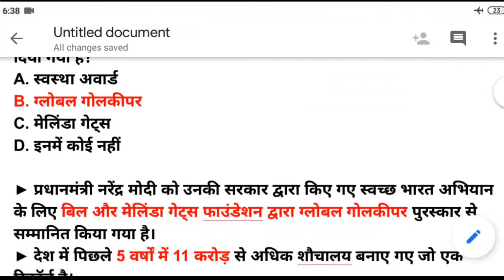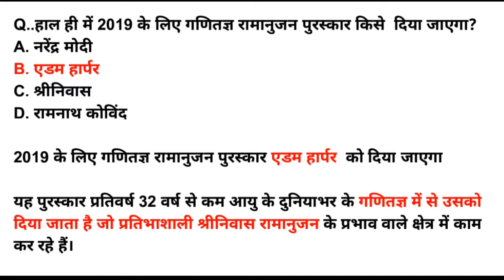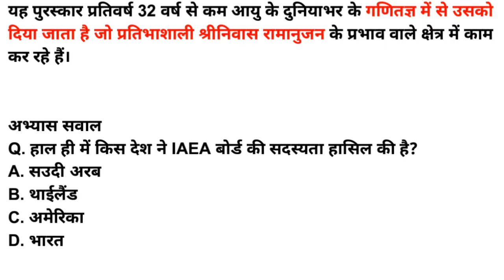26 September current affair / हिन्दी कंरट अफेयर्स सवाल / Target Exam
26 September current affair question in Hindi/ हिन्दी कंरट अफेयर्स सवाल